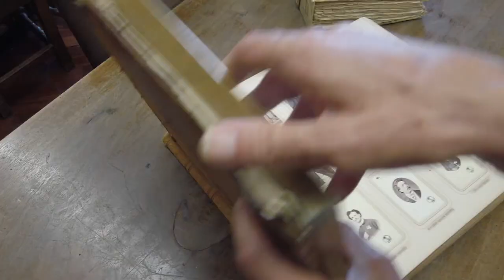50° Anniversario delle Regioni 1970-2020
Con l’elezione dei Consigli regionali del 1970, le Regioni entrarono nella storia istituzionale italiana. I primi cinquanta anni di vita delle Regioni a statuto ordinario sono un tempo sufficientemente lungo per fare un bilancio su come è cambiata l’Italia, su come le Regioni hanno inciso nei processi di sviluppo del Paese e su come sono andati evolvendosi i rapporti con lo Stato. La celebrazione del cinquantenario rappresenta quindi non solo l’occasione per diffondere una campagna celebrativa, ma un momento di approfondimento e di confronto con le Regioni nel processo di sviluppo territoriale del Paese.